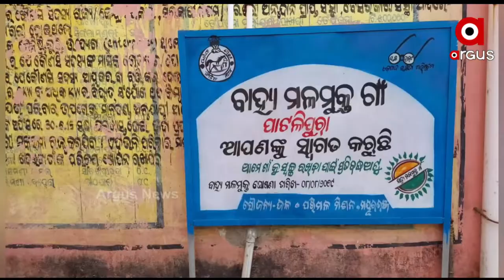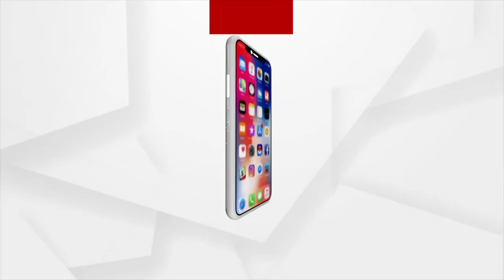DURGAMA ODISHA - Argus News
DURGAM ODISHA